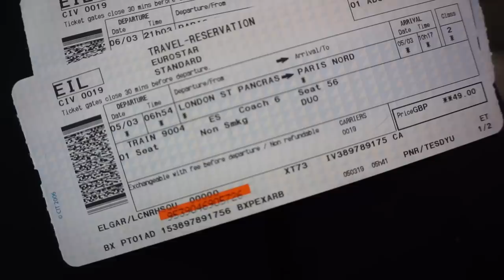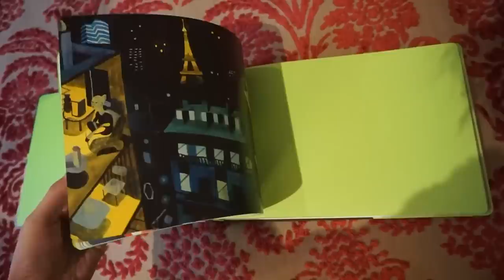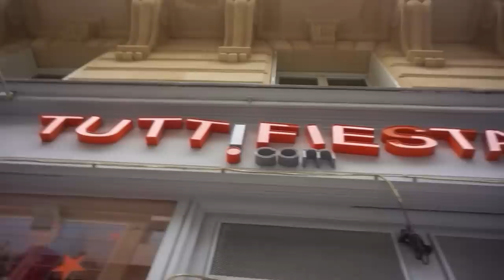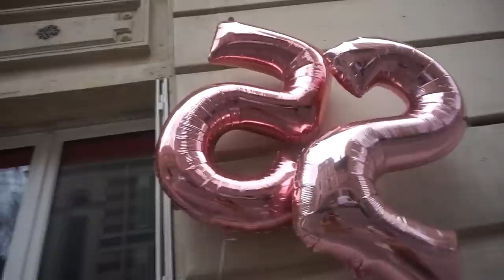My First Louis Vuitton Show PFW + My 25th Birthday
Hey guys!
I recently attended my first Louis Vuitton show in Paris which was such a fun experience! Thank you to the Taiwanese Louis Vuitton team for inviting me and for arranging our transportation there.

Coincidentally, my birthday was the day after the show which meant that i got to enjoy it in Paris which was nice because i got to catch up with friends abroad :)

I also want to thank Kyle again for playing a huge role in helping me film for this vlog and for making me feel incredibly special and grateful on my birthday! (instagram @ k.s.pxp )